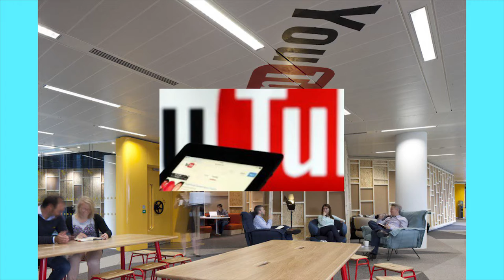អ្នកបង្កើត Channel អប់រំទូទាំង​ពិភពលោក នឹងទទួល​បាន​ការឧបត្ថម្ភ​YouTube..Khmer hot news,Share World